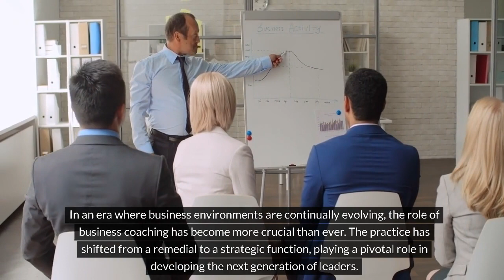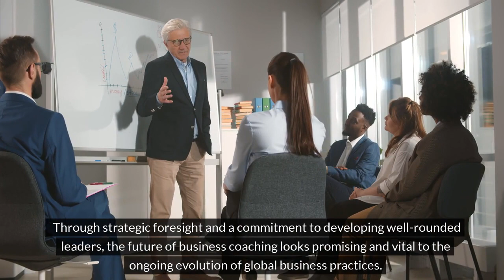Yanick Graveline | The Future of Business Coaching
🎥 The Future of Business Coaching: How Next-Gen Leaders are Being Shaped by Visionaries Like Yanick Graveline 🌟

**Introduction to Modern Business Coaching**
In an era where business environments are continually evolving, the role of business coaching has become more crucial than ever. The practice has shifted from a remedial to a strategic function, playing a pivotal role in developing the next generation of leaders. Visionaries like Yanick Graveline, with a rich background in executive leadership and business coaching, are at the forefront of this transformative era.

**Understanding the New Wave of Business Coaching**
Business coaching, traditionally seen as a tool to correct underperformance, now focuses on enhancing high performance and preparing leaders for future challenges. This new wave of coaching is about provoking thought and leading to self-discovery among aspiring leaders.

**The Role of Technology in Business Coaching**
From AI-driven analytics to virtual reality scenarios, technology enables a personalized coaching experience at scale. These tools help identify leadership potential and areas for improvement based on real-time data, allowing coaches like Yanick Graveline to tailor their sessions more effectively.

**Yanick Graveline’s Approach to Shaping Leaders**
Yanick Graveline emphasizes adaptive leadership in his coaching methodology, preparing leaders to anticipate change, embrace innovation, and manage diversity. His experience across various sectors provides a holistic view crucial for developing leaders who can navigate both current and future business landscapes.

**Sustainable Leadership Development**
Visionaries like Yanick Graveline focus on sustainable leadership, teaching leaders to make decisions that ensure the long-term health and growth of their companies and the environment. This includes integrating awareness of global issues like climate change and economic disparities into business strategies.

**The Impact of Cultural Intelligence on Leadership**
In a globalized business world, understanding and respecting cultural differences is critical. Business coaches are increasingly focusing on fostering an inclusive atmosphere that values diverse perspectives and enhances team performance.

As the future unfolds, the role of business coaches like Yanick Graveline will continue to evolve. They will need to stay ahead of technological advancements and global economic trends, developing ethical leaders who prioritize corporate social responsibility alongside profitability and growth.

**Conclusion**
The landscape of business coaching is changing dynamically, requiring coaches who can adapt and guide leaders through these changes. Yanick Graveline’s contributions exemplify the qualities needed in a modern business coach: adaptability, foresight, and a commitment to sustainable practices. The future of business coaching looks promising and vital to the ongoing evolution of global business practices.